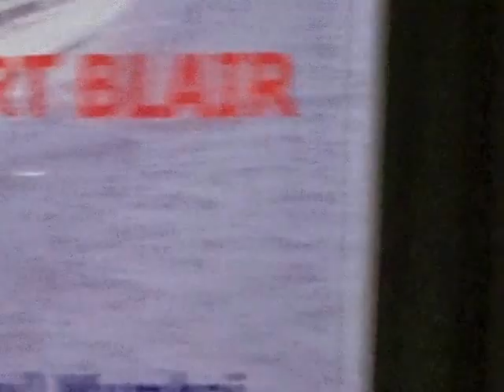DefencePensionAdalatByShriArvindKaushak,IDAS, CGDA edweepNews3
Defence Pension Adalat at Port Blair on May 14 & 15;
Port Blair, May 13
 Shri Arvind R. Kaushal, IDAS, Controller General of Defence Accounts inaugurated the two days Defence Pension Adalat at 10.30 am at Dweepika Auditorium this day forenoon. The Adalat held to-day the May 14 at Dweepika Auditorium, Haddo to redress the grievances of Defence Pensioners including Defence Civilians residing in the Union Territory of Andaman & Nicobar and adjoining areas.
The Adalat organized by the Office of the Principal Controller of Defence Accounts (Navy), Mumbai under the aegis of the Controller General of Defence Accounts, New Delhi in consultation with the Ministry of Defence.
During this occasion, Shri Rakesh Sehgal, IDAS, Principal CDA (Navy), Mumbai also present.
From HQrs ANC, Maj. Gen. Siwach, Chief of Staff graced the occasion alongwith IG. K. Natarajan, Commander, Coast Guard, Port Blair.
Shri Kamal Chowdhery, IDAS, CDA (IDS), Shri P.L. Negi, IDAS, IFA (ANC) and Shri J.P. Pandey, IDAS, CDA (Pension) also present during to-day occasion.
 The Adalat the same pattern will be organised at CampbellBay tomorrow for the the May 15th for the benefit of Southern Gorup of islander pensioner.
- PORT BLAIR (14-05-15-THURS--day) SUN RISE: 04-58 hrs SUN SET:17-36-hrs IST (follow: islandsmobilepress (@globalmedias) | Twitter / edweep_i_newspaper (iNDiA)-Namaskar !!! thanking & thankfuL to ALL!!! Thanking Medias !!! thanking ALL !!! edweepNews(iNDiA)islandsmobilepress – VISIT yenyesar@google - isles iT Videos & WorldNews (VISIT: search, other E DWEEP NEWSPAPER issues – digital documentation) VISIT: Blogger.E DWEEP I NEWSPAPER for old-previous issues – PRINT MEDIA - RNI-Registered NewsPaper-digital documentation print cum electronic media SIC Publications yenyesar Videos @ -thanking edweepNews !!! OnLine Freelancer Journalist Author & Editor Value Edn Text isles globalmedias, ani globalvideos, islandsmobilepress RNI multilingual printmedia fortnightly-thanking & thankful-BSNL-NIC CIC ID service media - electronic cum print media cum electronic media anyTime Anywhere WorldWide LifeTime LIVE !!! – thanking ALL !!!